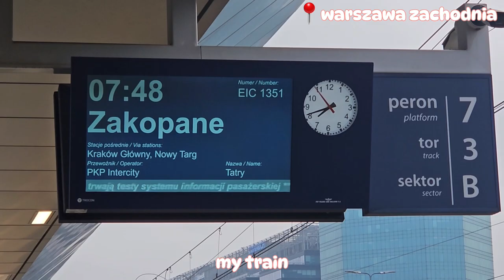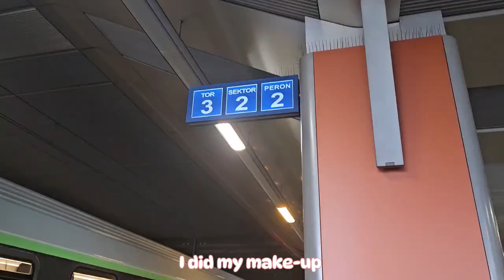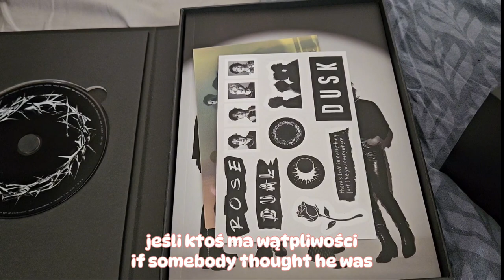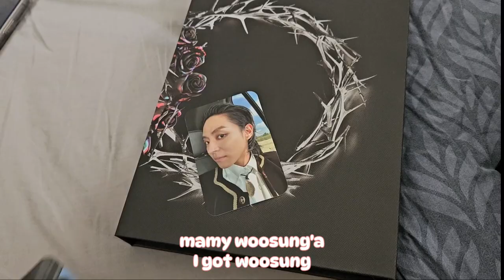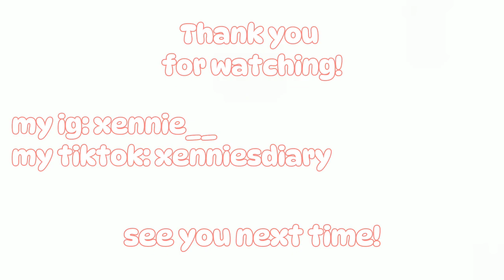🌹The Rose concert in Cracow vlog! [concert, random dance play, 'dual' unboxing, korean food]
[ENG]
Hi loves! 🤍 Welcome to the first vlog on my channel. I'm xennie, and I'll be posting here about things I love. You'll find here concert vlogs, study vlogs, unboxings, and a lot of dancing.
xx,
xennie

[PL]
Hejcia! 🤍 Witam was w moim pierwszym vlogu na kanale. Jestem xennie i będziecie mogli znaleźć tu filmiki o wszystkich rzeczach, które uwielbiam. Będzie tutaj dużo vlogów z koncertów, nauki, unbkxingów i mnóstwo tańca. Mam nadzieję, że vlog z koncertu The Rose wam się spodoba! 🌹Navy mega ci dziękuję za bilet! następnym razem to ja zabieram ciebie!
do następnego,
xx,
xennie